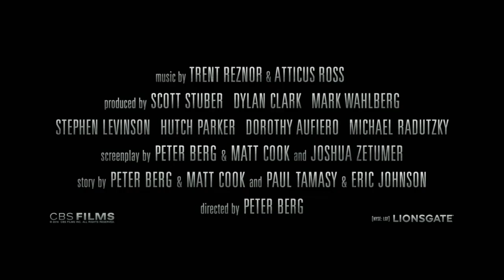Día de patriotas - Tráiler español (HD)